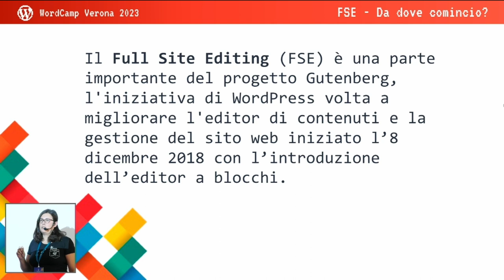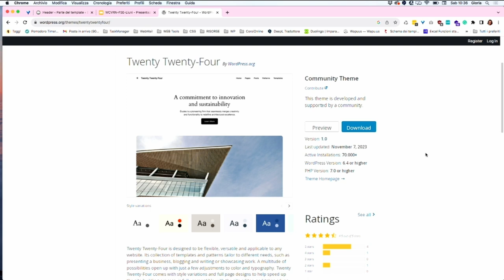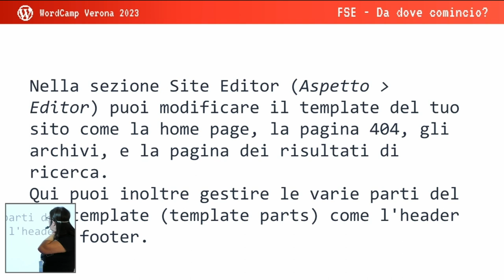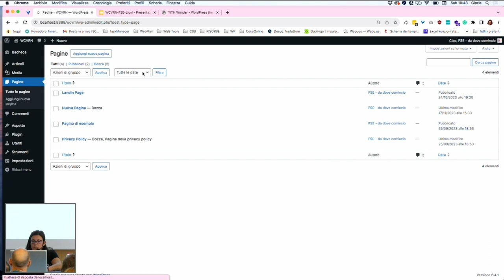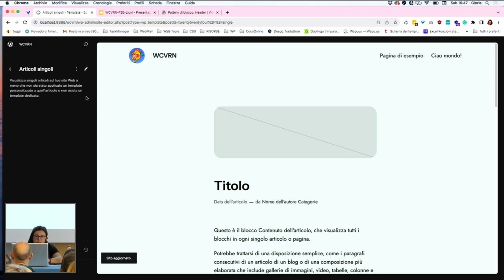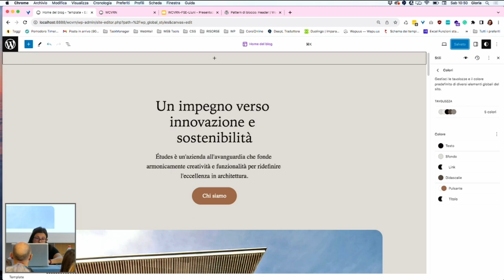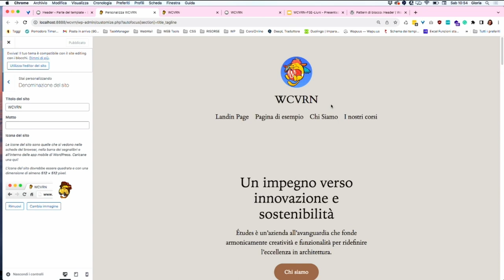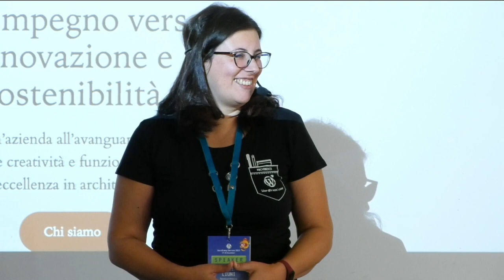FSE: da dove comincio?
Il FSE (Full Site Editing) è ormai una realtà consolidata nello scenario WordPress e sono sempre più presenti nel repository temi di questo tipo.

Se ancora non hai esplorato le potenzialità di questa soluzione questo talk ti porta a prendere confidenza con esso, dalle impostazioni globali (dove inserisco la favicon?) alla gestione di header e footer.